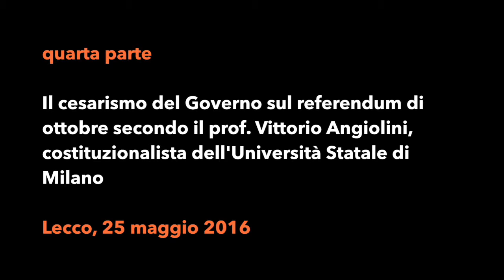"Riforma" costituzionale. Le ragioni del NO: l'aut aut del Governo (4a parte)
quarta parte

Il cesarismo del Governo sul referendum di ottobre secondo il prof. Vittorio Angiolini, costituzionalista dell'Università Statale di Milano

Lecco, 25 maggio 2016